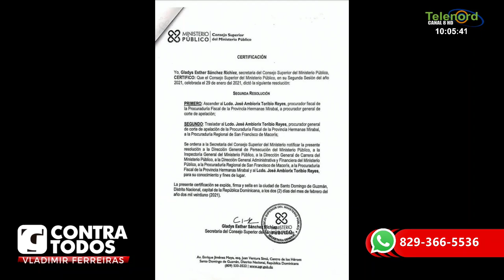La maldición de SFM es no tener tranquilidad según Vladimir Ferreiras